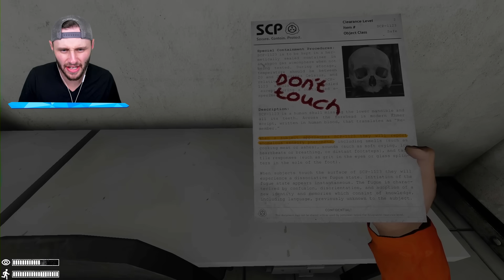Never Play This Game Alone... (SCP Labrat)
We play the scariest game, the new SCP labrat